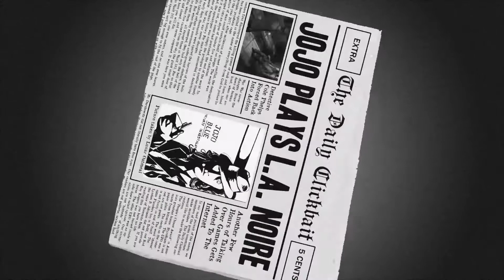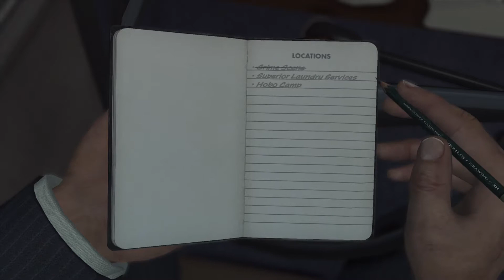♥JOJO PLAYS♥ | L.A. Noire | Ep.24: Breaking the Bank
Same shit, different day.  The bank robbery is pretty new, though.